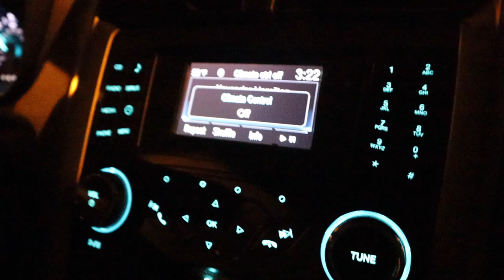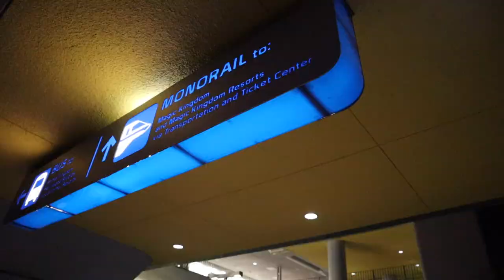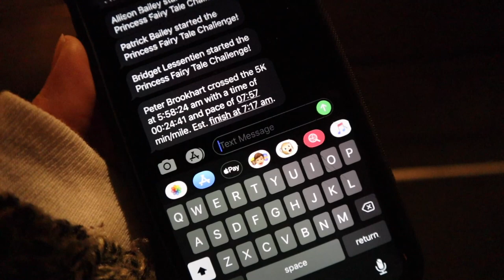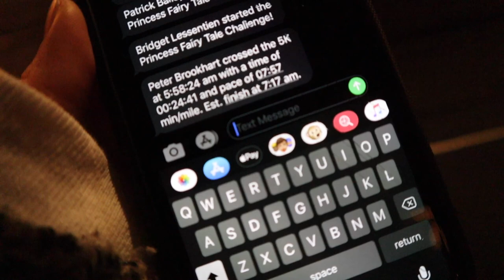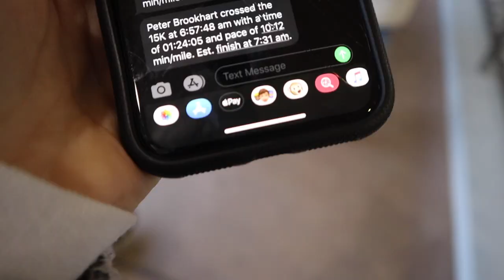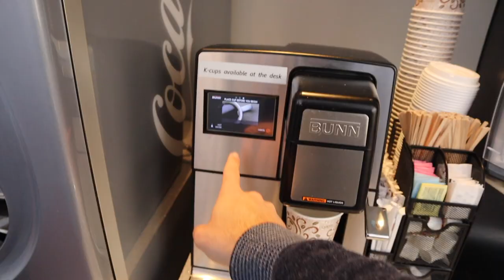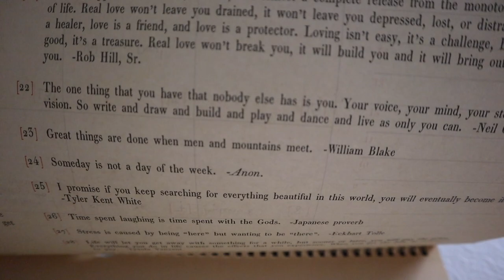A Race Weekend of a Lifetime! | runDisney Princess Half Marathon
Today we arrive to the runDisney grounds the earliest we've ever arrived! It's not as cold out today. Peter is antsy for the race, so after a quick change he is off to the corrals! Sarah heads straight to Magic Kingdom (she's not going to miss Peter again, that's for sure) and gets her viewing spot on Main Street. Peter's pre-race jitters are eliminated by a text from Sarah. We've already achieved the most wonderful goal this weekend... Nothing can beat that! So Peter decides to stop for characters, soak everything in, and just have fun race. He finishes right at two hours! After a cool down at the American Cancer Society tent and a medal feature, we cheer on the other runners! It was awesome! We hope that winding down at the DVC lounge will help Sarah's headache, but unfortunately we have to head home. She takes a long nap while Peter edits the vlog. We eat some black bean burgers, FaceTime the Erhardts, and watch "The Office" before heading to bed. What. A. Weekend.

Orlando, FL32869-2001